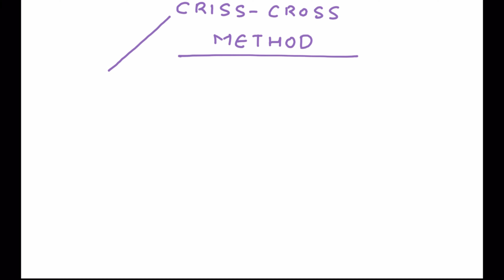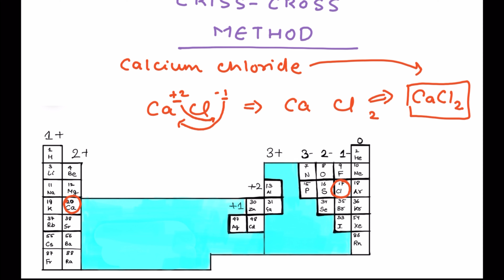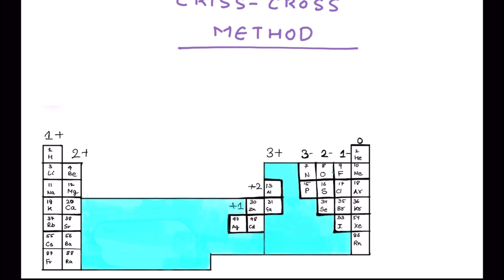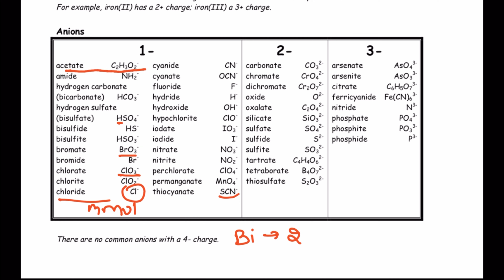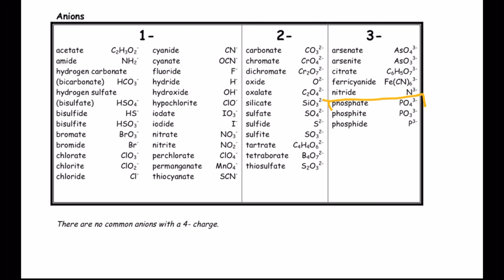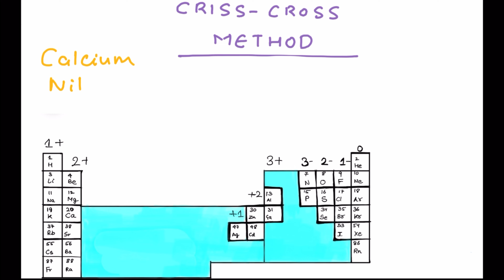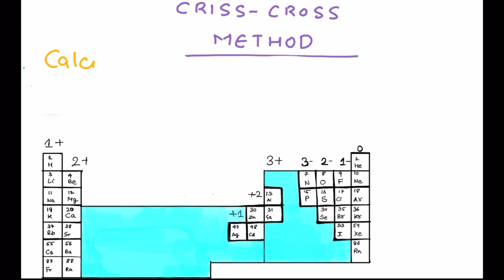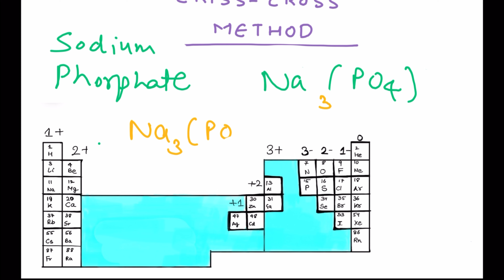Criss Cross Method for Formula Writing.